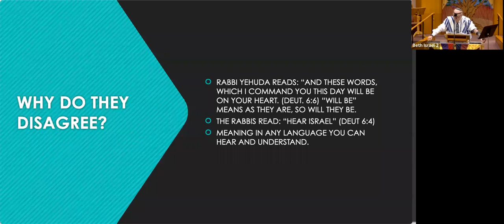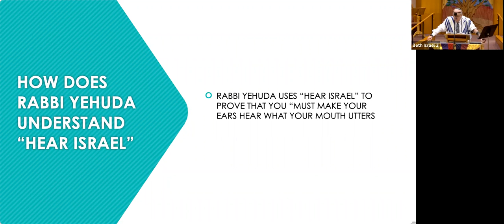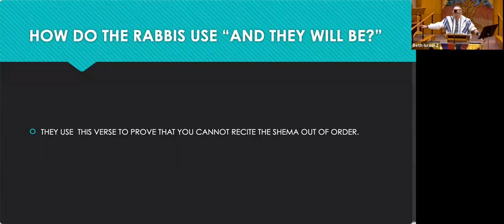Must We Pray in Hebrew? (Rabbi Ezring D'var, 3/1)